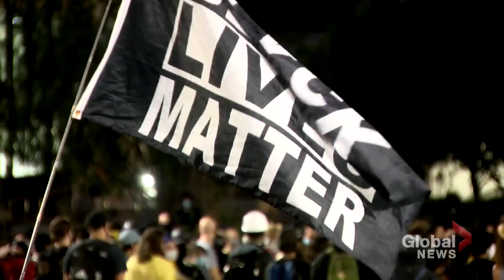2020 presidential election: Trump vs. Biden fight over a divided nation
As the U.S. grapples with the pandemic, economic collapse, and a reckoning over systemic racism, presidential candidates Donald Trump and Joe Biden, are vying to win over a divided nation. Jackson Proskow reports.